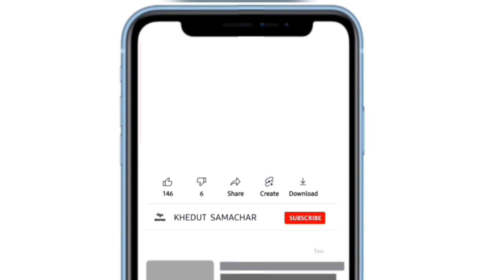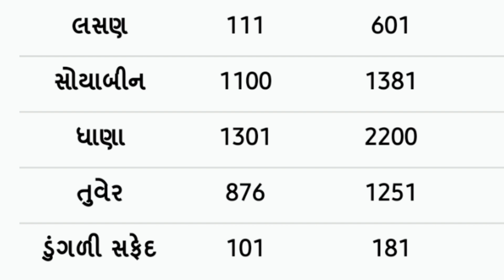commodity prices 19.03.2022 Gondal marketing yard na bhav|ગોંડલના ભાવ | saurashtra aajn bajar bhav